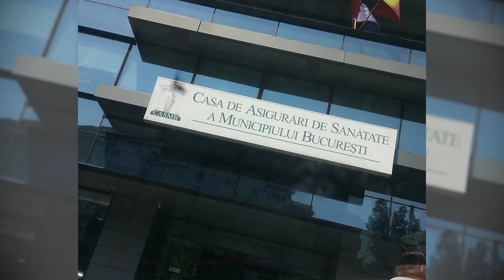CASMB recunoaște că nu sunt bani pentru tinerele mame! Ce datorii colosale au față de 100 de femei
CASMB admite întârzierile și spune că documentele sunt pregătite şi plăţile se vor face imediat după rectificarea bugetară. Alina a devenit mamă acum două luni.  Pentru că nu era angajată, ci lucra în regim de PFA, a trebuit să facă direct un contract cu Casa de Asigurări de Sănătate a Municipiului București, pentru a beneficia de concediu prenatal și postnatal. Mamele au dreptul la 126 zile libere plătite.Când s-a dus, însă, la Casa de Asigurări să depună actele pentru luna octombrie, o funcționară i-a explicat că nu sunt bani pentru septembrie și nici nu știe când vor fi. În această situație mai sunt 100 de femei din București, potrivit datelor obţinute de Libertatea de la CASMB.